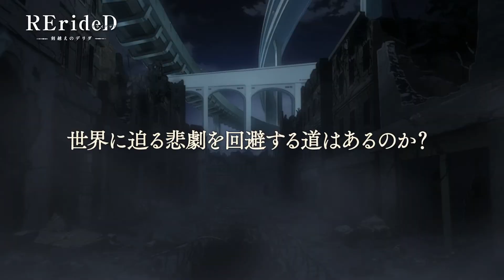RErideD: Derrida, who leaps through time | Trailer 2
The year is 2050. A young engineer named Derrida Yvain became famous thanks to his contribution to the development of the "Autonomous Machine DZ" at Rebuild, the manufacturing company founded by his father. One day, Derrida and his colleague Nathan discover a flaw in the DZs and try to warn their boss, but are ignored. Although Derrida and Nathan are aware of the danger, they reluctantly decide to put off taking any measures, and instead go to Nathan's daughter Mage's birthday party. The next day, after enjoying a peaceful day, Derrida and Nathan are suddenly attacked by unknown forces. At the end of the escape, Derrida falls into a cold sleep machine and 10 years later, he wakes up to a devastated world in the middle of a war. While Derrida is attacked by a group of out of control DZs, he almost gives up, but he recalls Nathan's last words.

"Take care of Mage."

Despite the harsh fate that has fallen upon him, Derrida sets off to seek Mage.